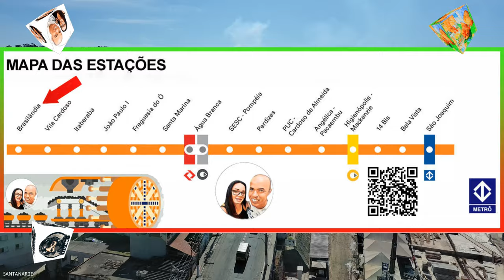FUTURA ESTAÇÃO BRASILÂNDIA LINHA 6 LARANJA DO METRÔ ATUALIZAÇAO 27/06/2024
2- Informe o meu código de convite no início do cadastro: santanar2